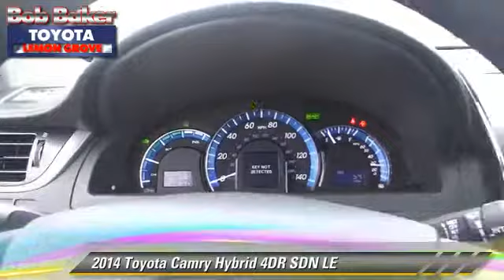Bob Baker Toyota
6800 Federal Blvd near San Diego La Mesa Spring Valley Broadway Heights Redwood Village National City El Cajon CA 91945

[DFIN:3:2821682:I:4072:FD60E4B1:5065adae5101ca1c45065df4afe141ac]